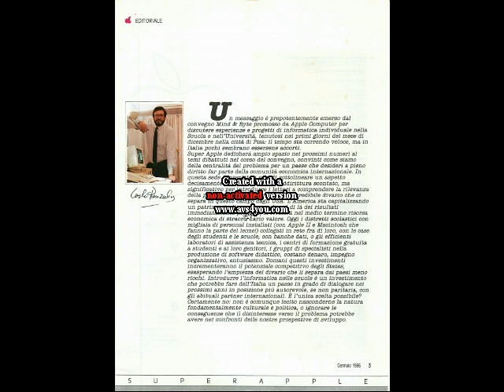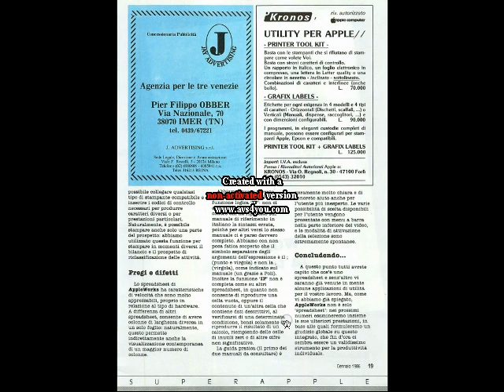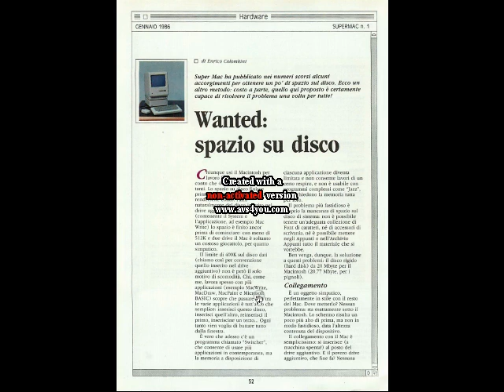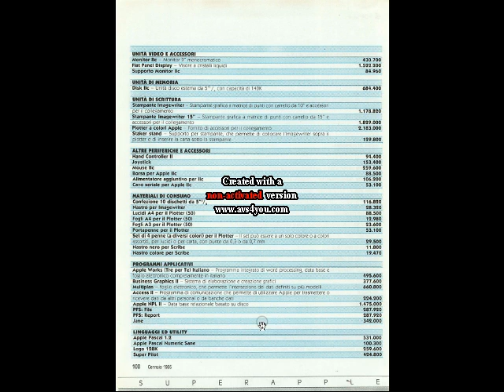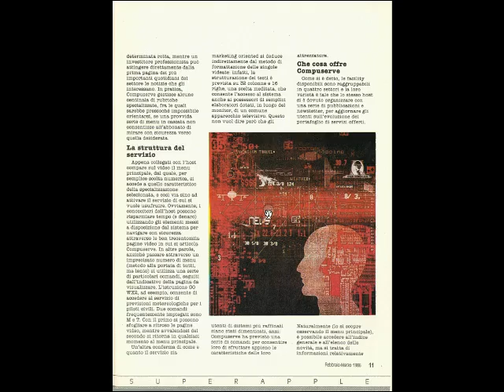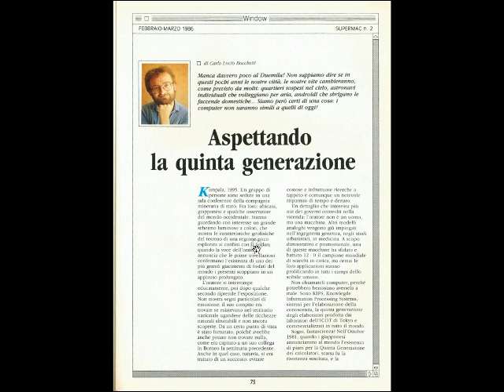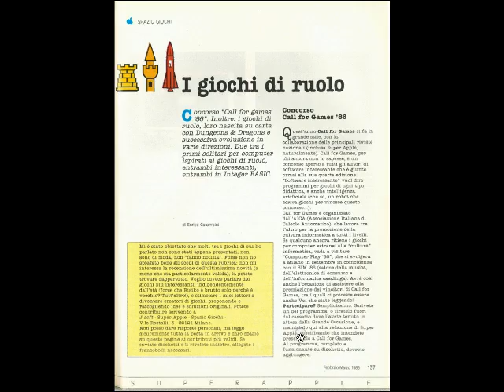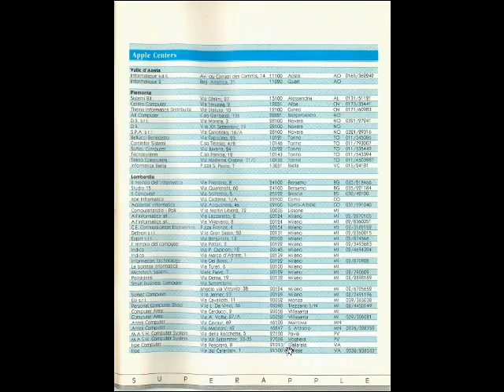Retro Riviste: Super Apple 1986 - Fare Retrocomputing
Viaggio nel passato: Super Apple Numero 1,2 del 1986

[ 0:00 ] opening
[ 0:37 ] Super Apple n°1 gennaio 1986
[ 13:44 ] Super Apple n°2 febbraio-marzo 1986

Il file è in Copyleft(BY-ND-NC)